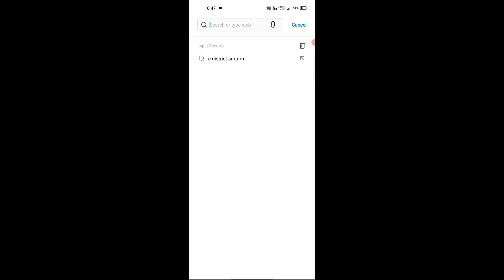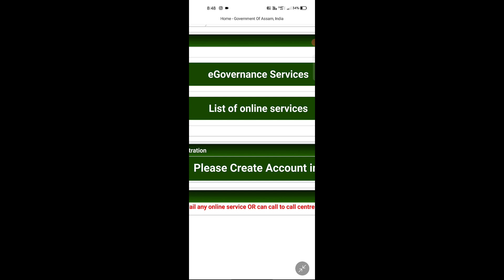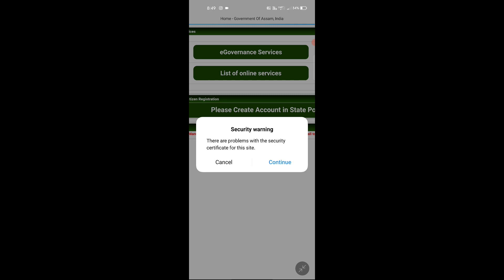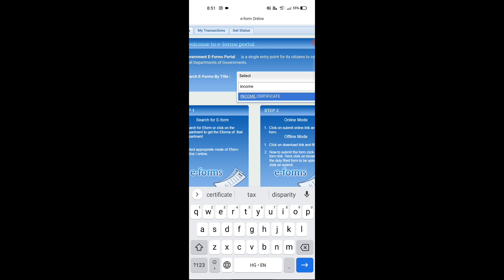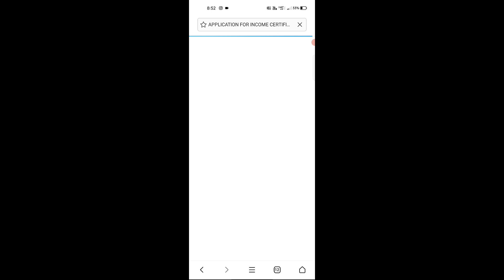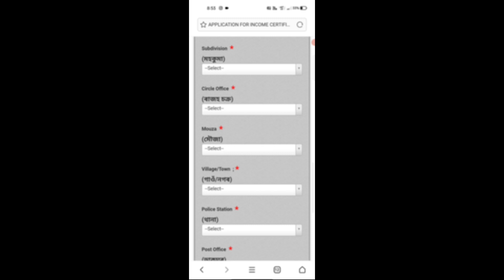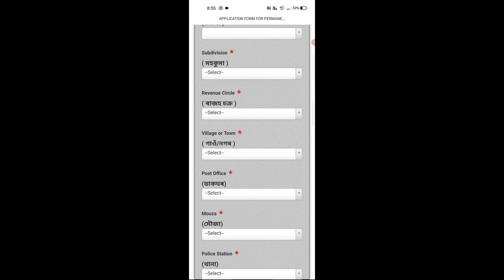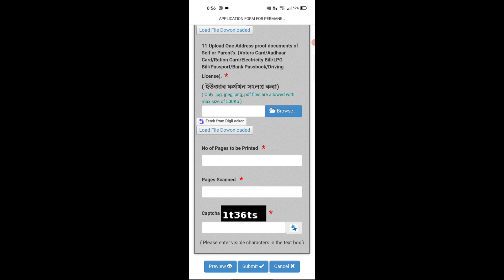Mobile se e district amtron portal 2023// PRC mobile se kaise banaye/Income certificate kaise banaye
By

Topic covered:-
How to apply online income certificate in Assam 2023,
How to apply online Permanent residence certificate in Assam 2023,
Latest updates on Assam e district amtron portal 2023,
Online e district amtron,
Assam RTPS portal vs Edistrict amtron portal,
Latest updates,
Technical MBC,

     Technical MBC.